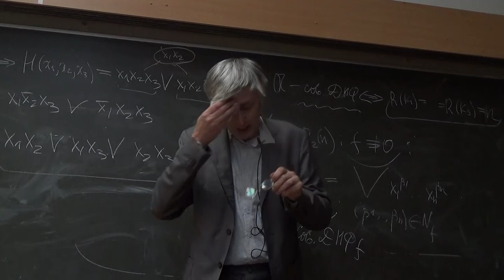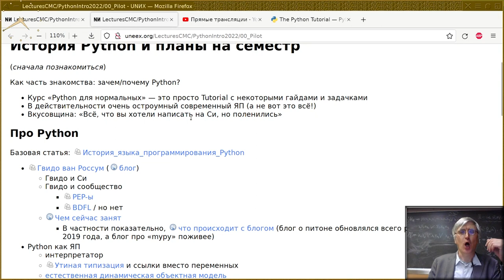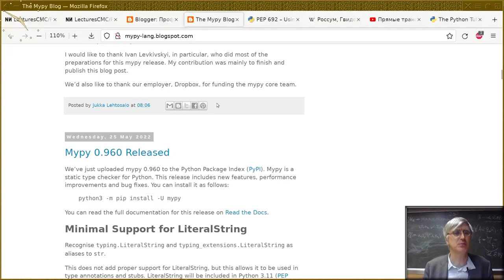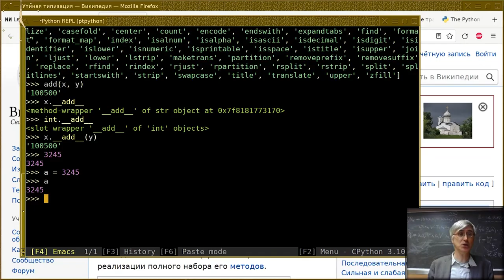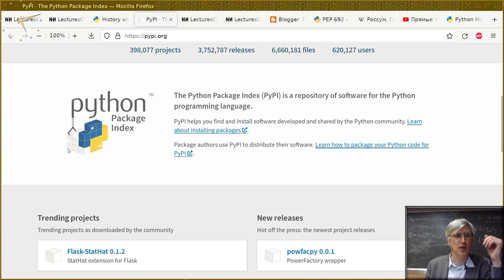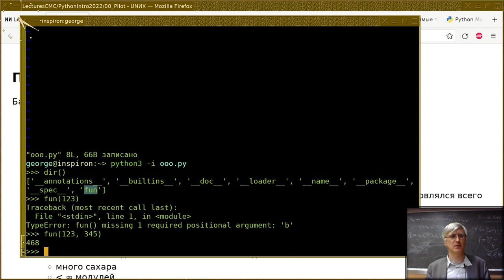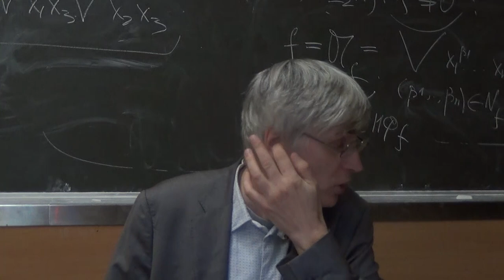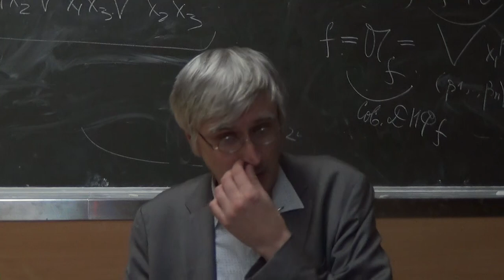00. Язык программирования Python - вводная лекция